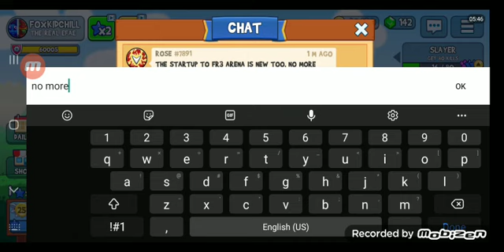Pulling an all nighter while playing fun run 3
i need sleep fr, and now i wake up at 2, and go to sleep at 5am, 6am, or longer